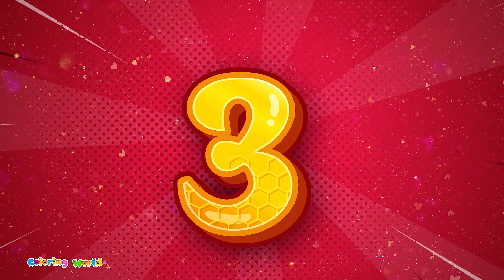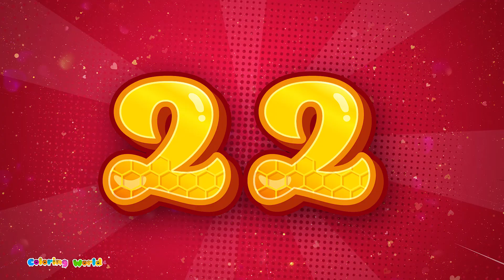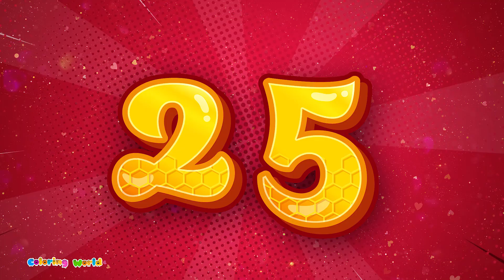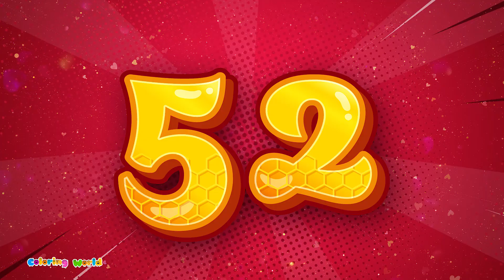Numbers For Children | Learn Counting 1-100 with Fun and Vibrant Numbers for Kids | Count To 100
🎨 Welcome to Coloring World, where learning meets fun in a vibrant universe of colors! 🌟 Join us on an exciting journey of discovery as we dive into the enchanting realm of numbers with our latest video, "Learn Counting 1-100." 👶🔢

🌈 In this engaging educational adventure, your little ones will embark on a colorful exploration of counting, number recognition, and mathematical concepts. From the basics of counting to the thrilling challenge of reaching 100, our video is designed to make learning a joyous and interactive experience for children of all ages! 🚀✨

🔤 Key Features:

🎓 Educational Fun: Our video is crafted to enhance numerical skills while keeping the learning process enjoyable.
🖍️ Interactive Coloring: Watch as numbers come to life with the magic of colors, making learning visually stimulating and engaging.
🎵 Catchy Tunes: Delightful tunes accompany the counting journey, turning the educational experience into a musical adventure.
👦👧 Perfect for Preschoolers and Beyond:
Whether your child is just starting to learn to count or already exploring higher numbers, Coloring World provides a supportive and entertaining environment for all learners. 🌟

👉 Don't miss the chance to make learning a delightful experience for your little ones! Hit play now and let the magic of numbers unfold in our Learn Counting 1-100 video. 🌍🔠✨